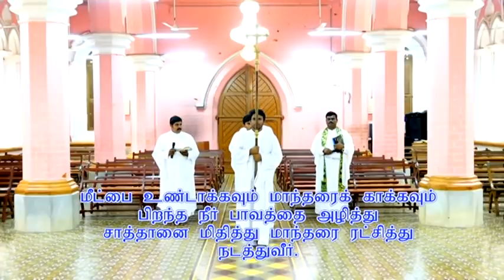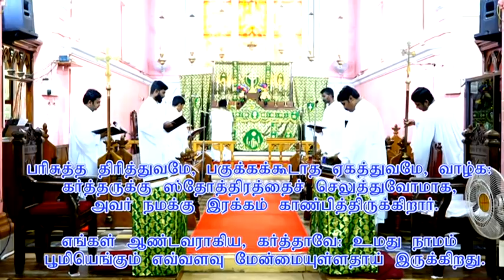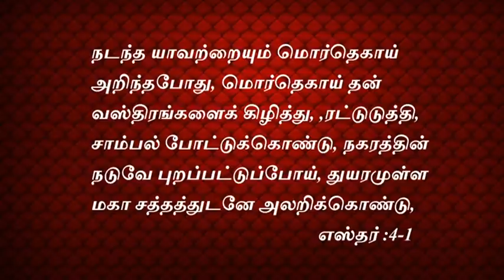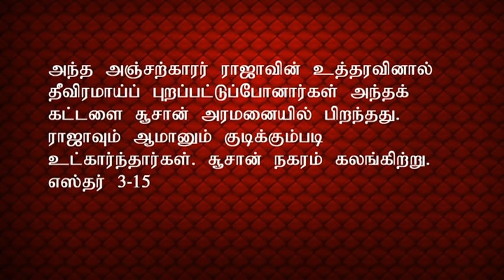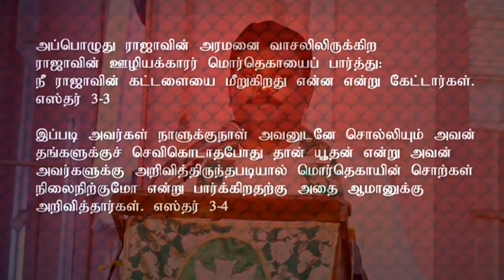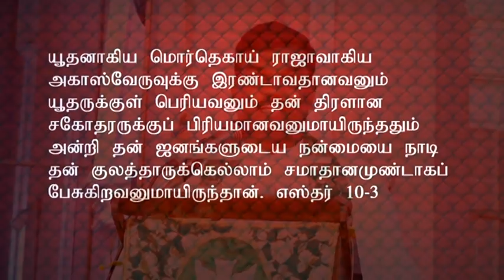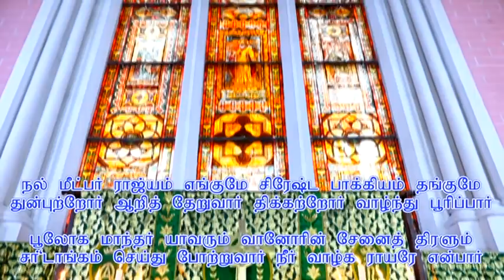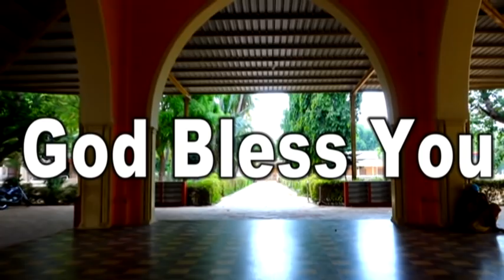தூய திரித்துவ ஆலயம் சாயர்புரம். ஞாயிறு திருவிருந்து ஆராதனை 07-06-2020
திரித்துவ ஞாயிறு.

இந்த ஆராதனையில் பங்கு பெரும் உங்கள் அனைவரையும் வாழ்த்துகிறோம்.

இந்த ஆராதனை முழுவதும் எங்களோடு இணைந்து தேவனை ஆராதிக்க அழைக்கிறோம்.

கர்த்தர் தாமே நம் அனைவரையும் ஆசீர்வதிப்பாராக.

You can also take part in this worship service through a local channel and be blessed.

AMN CABLE TV -  CHANNEL NO: 71
TCCL CABLE TV - CHANNEL NO: 185
CHANNEL NAME: ABINAYA HD

Rev. N S JOSEPH ISRAEL.
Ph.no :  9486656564